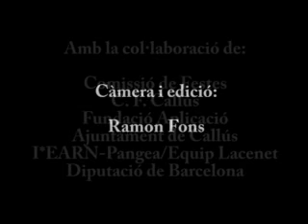Solteres-Casades 2009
Resum dels partits de vòlei-platja i futbol de les solteres contra casades de Callús, celebrat el 17 de juliol del 2009, durant les activitats de "Al juliol, no paris"